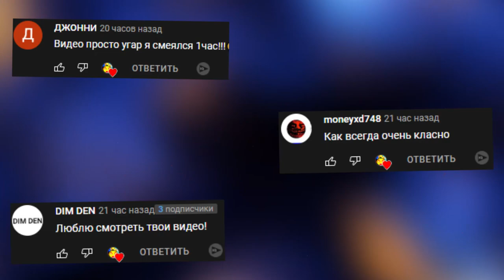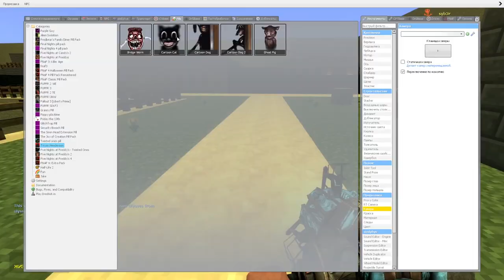ЗЛОЙ МУЛЬТЯШНЫЙ КОТ В МИРЕ МАЙНКРАФТ ГОНЯЕТСЯ ЗА НАМИ Garry's Mod